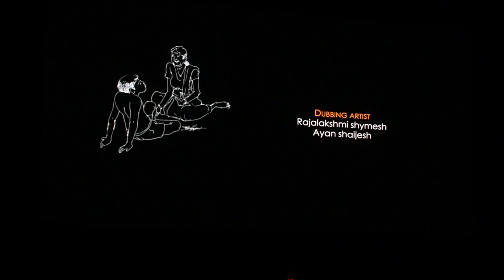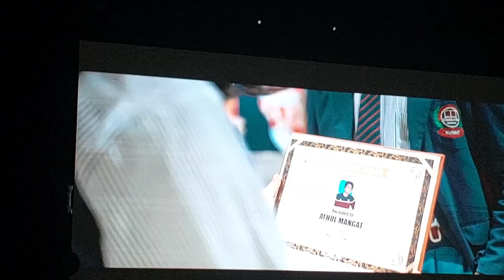Short Movie short film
TEXAS KUWAIT SHORTFILM CONTEST